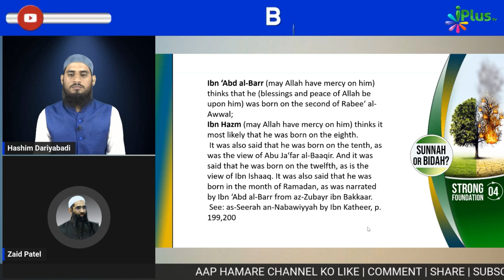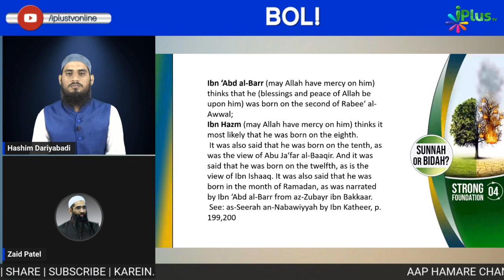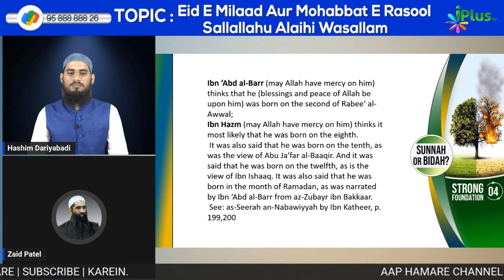Eid-E-Milaad Un Nabi Par Aankhein Khol Dene Wali Baatein by Zaid Patel iPlus TV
UPI : donateilm@icici